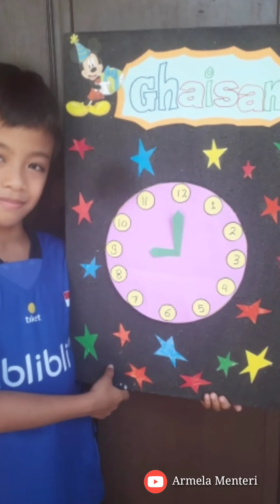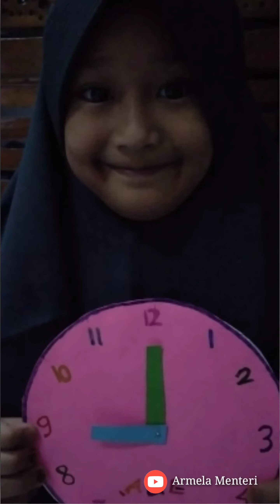MEMBUAT JAM DARI KARDUS BEKAS | BELAJAR DI RUMAH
Tema 8 Kelas 2 mengenai jam.. anak2 membuat alat peraga untuk belajar membaca jam. Dan penilaian SBDP membuat proyek membuat jam bersama ayah bunda...